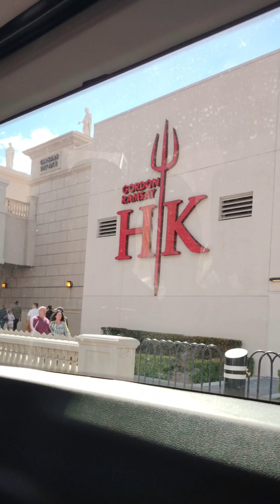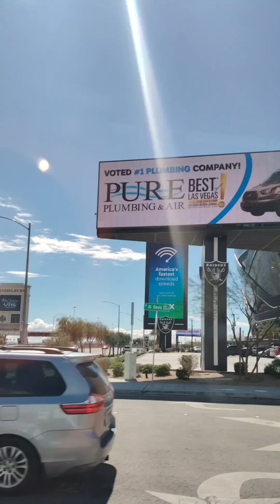Vegas, Driving daytime 🇺🇸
Driving during the day in Vegas